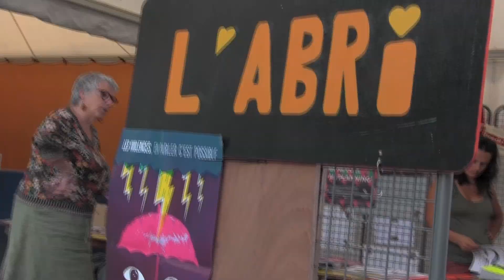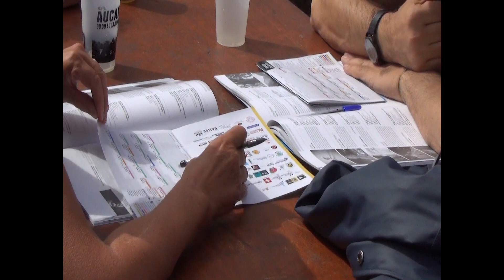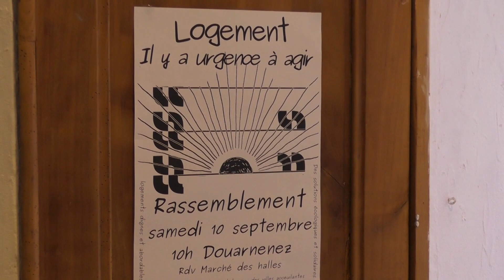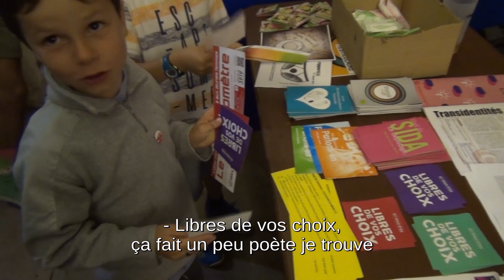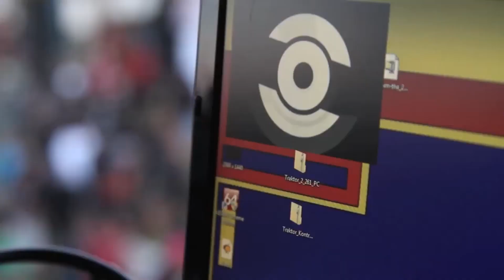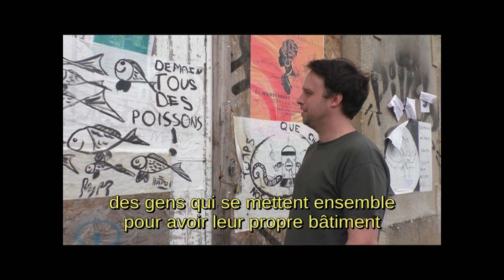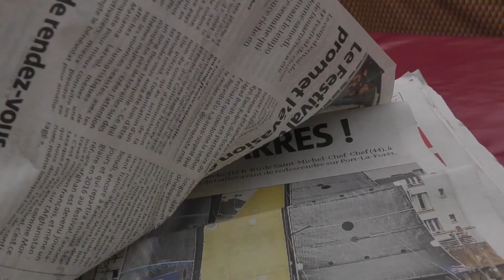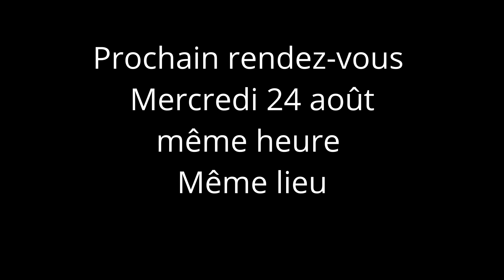Helvètes Underground - 44ème édition du festival de Douarnenez - édition n°1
Au programme de ce 1er numéro de l'édition 2022 du festival de cinéma :
-Rencontre avec Tizian Büchi, réalisateur de l'ilot
-Le collectif droit à la ville de Douarnenez sur la question du logement
-Des ambiances, la safe Zone, des portraits de bénévoles,
- Erwan Le Guillermic, co-réalisateur du film Les raves d’Epsylonn – Otoktone, la scène alternative suisse et l'évasion fiscale.

Journal vidéo réalisé par une équipe de bénévoles du festival, aidé par l'association Canal Ti Zef.